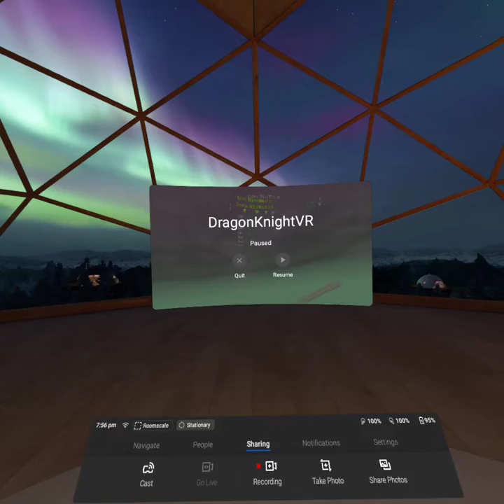Dragon X VR (working title) work in progress.. stable framerates start to appear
Work In Progress Pre-Alpha Footage of "Dragon X VR"
made by Imagine-Games, LLC.. recorded on the Oculus Quest..  getting some stable framerates / usually 72, too bad microfone didnt get recorded where i was explaining how i had managed to merge meshes together to reduce draw calls, and that the compass itself takes up a lot of resources as it runs on tick and tracks every actor that moves- and that is still being worked on/optimized.. enemy dragon spawner as well as lots of other assets are placeholders while I can get a really really cool artist to work with me :P ahem Abaky